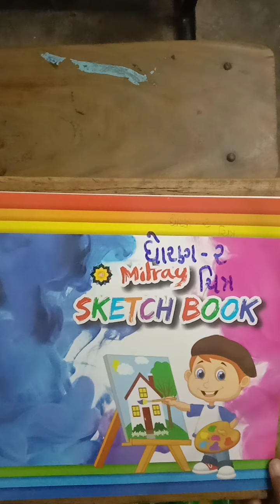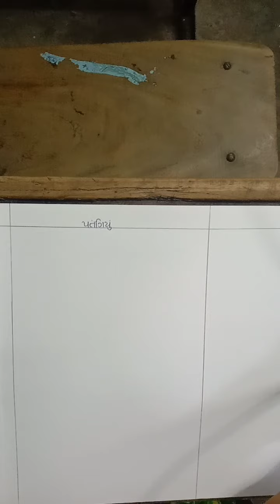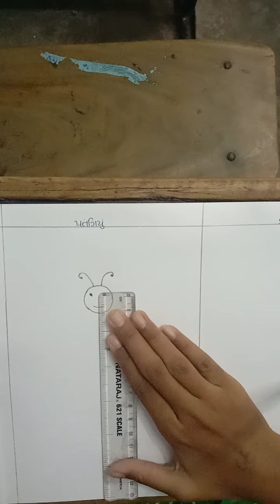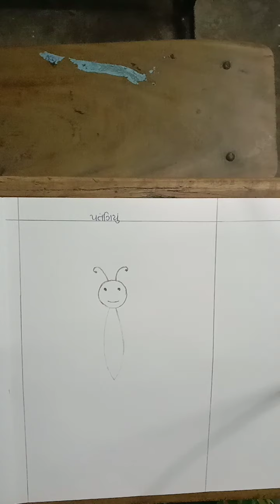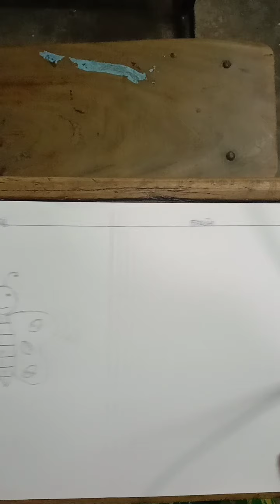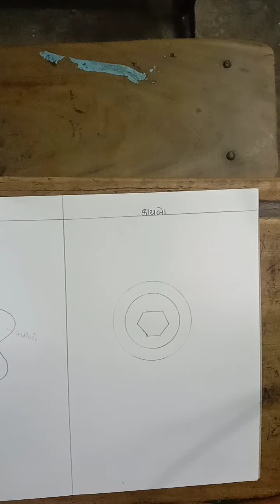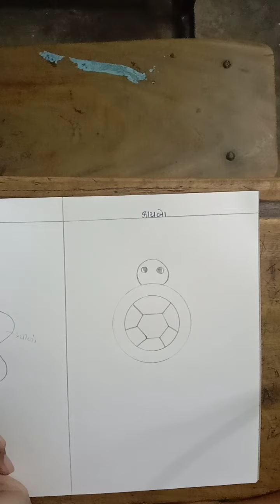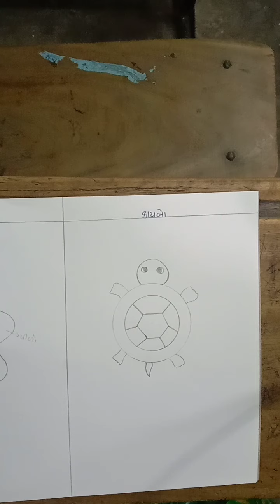STD 2 DRAWING